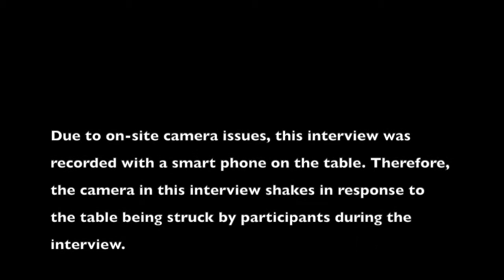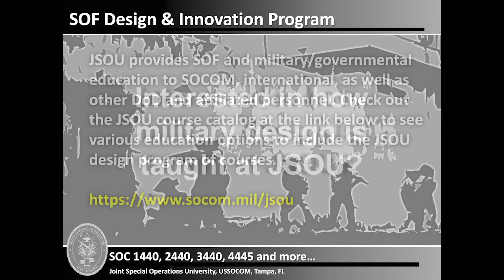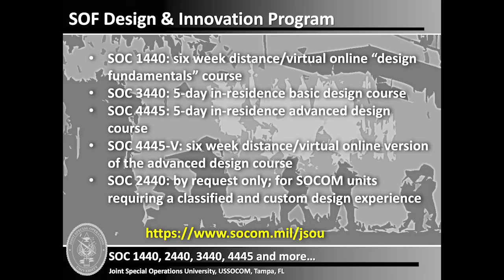Dr. Ofra Graicer and Design Facilitation (JSOU Design Legends Series #8)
Video interview of Dr. Ofra Graicer (Israeli Defense Forces Design Educator, IDF War College) by Dr. Ben Zweibelson, JSOU (CTR). Series interview team: Mr. Nathan Schwagler (CTR, METIS) and Dr. Ben Zweibelson. Edited by Mr. Michael Raimondi and Mr. Kirk Bell (JSOU audio-visual department), produced and published by “Think JSOU”, out of the Joint Special Operations University, U.S. Special Operations Command, Tampa, FL.

Recording date: OCT 2019

Recording location: Tel Aviv, Israel

Description: In OCT 2019, Dr. Shimon Naveh and Dr. Ofra Graicer from the IDF General Officer School in Tel Aviv collaborated with the Joint Special Operations University (JSOU) in a series of design faculty engagements. These interviews are a result of these engagements and represent advanced military design theory, education, practice and reflection by some of the top military design experts in the world. In this 15 minute video interview, Dr. Naveh expands on what design theory provides and how tactical military planning and action is entirely at a different subordinate level of thought and action. He expresses the foundations of Systemic Operational Design (SOD, as titled in Israeli Defense Design Doctrine and Practice) and why they matter for militaries encountering complex security contexts today. The views and opinions offered in this video reflect the individuals and do not represent any official position of the US or Israeli government, military organization or service/school/program/company therein. In this video, Dr. Ofra Graicer is interviewed by JSOU’s Dr. Ben Zweibelson (Contractor, METIS) who provides education, theory and facilitation within the JSOU design and innovation program for U.S. Special Operations Command, Department of Defense, international Special Operations Forces, and other agencies and organizations.

These videos are intended for JSOU educational outreach to the SOCOM enterprise as well as international SOF, Department of Defense and various agencies and partners seeking design education. These videos also are intended for use in several of the advanced JSOU design courses. For more information on JSOU design courses, check the JSOU student registration page and portal to learn how to sign up and who is eligible.

Click “Subscribe” on the Think JSOU channel to stay on top of the regular military design uploads of cutting edge videos, lectures, panels, podcasts, facilitation demonstrations, and other exciting educational content intended for the USSOCOM enterprise and beyond.